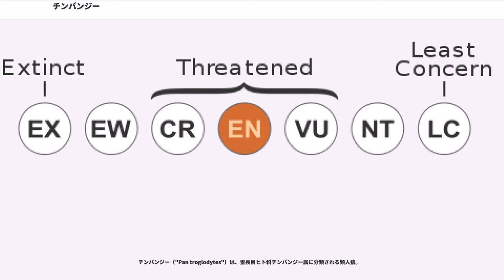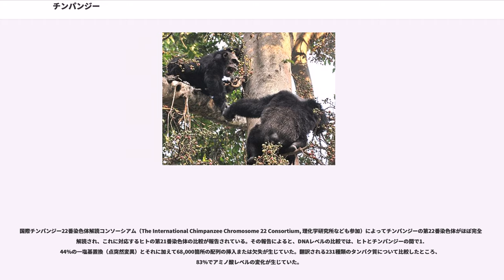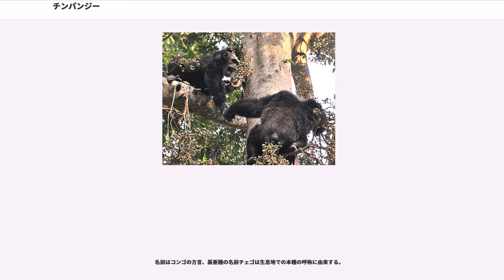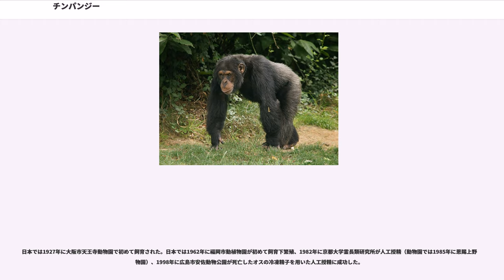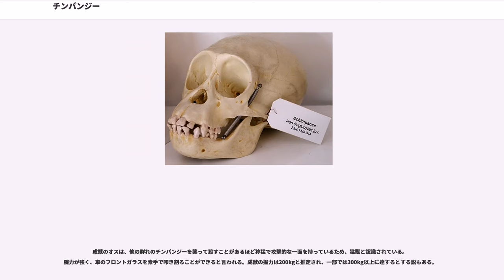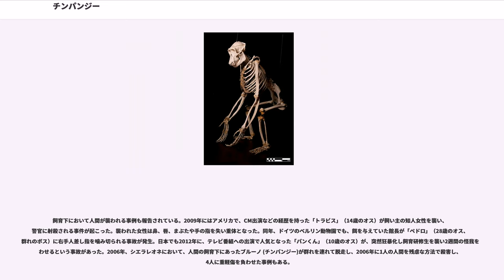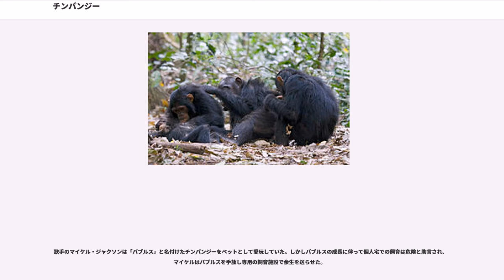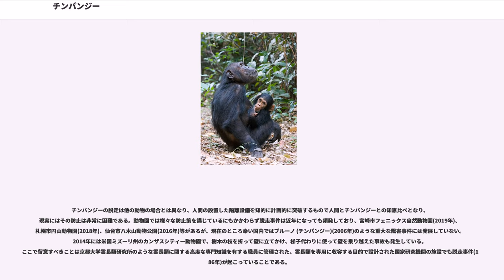チンパンジー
チンパンジー（"Pan troglodytes"）は、霊長目ヒト科チンパンジー属に分類される類人猿。

セネガルからコンゴ民主共和国、ウガンダ、ルワンダ、タンザニア（いずれもアフリカ大陸中部の国々）。

体長オス85センチメートル、メス77.5センチメートル。体重オス40 - 60キログラム、メス32 - 47キログラム。全身の毛衣は黒く、顎の毛衣は白い。脳容積は397ミリリットル（mL）前後である。

顔は黒や肌色。成長に伴い額がはげ上がり（オスで顕著）、顔が黒ずむ。

種小名"troglodytes"はギリシャ語の「穴居人」に由来し、転じて「原人」の意。

ミトコンドリアDNAの全塩基配列の解析では487万年前±23万年にチンパンジー亜族とヒト亜族が分岐したとされる。

国際チンパンジー22番染色体解読コンソーシアム（The International Chimpanzee Chromosome 22 Consortium, 理化学研究所なども参加）によってチンパンジーの第22番染色体がほぼ完全に解読され、これに対応するヒトの第21番染色体の比較が報告されている。その報告によると、DNAレベルの比較では、ヒトとチンパンジーの間で1.44%の一塩基置換（点突然変異）とそれに加えて68,000箇所の配列の挿入または欠失が生じていた。翻訳される231種類のタンパク質について比較したところ、83%でアミノ酸レベルの変化が生じていた。

また、別の研究では2005年にチンパンジーの全ゲノムのドラフト配列が解読され、ヒトとの比較が報告されている。その報告では、DNAレベルではおよそ3500万(1.23％)の一塩基置換と500万箇所の配列の挿入または欠失が生じていた。タンパク質について比較したところ、ヒトとチンパンジーの典型的な相同タンパク質は極めて類似しており、平均でわずか2アミノ酸しか違いがなく、比較した相同タンパク質のおよそ30％は同一だった。なお、上述の22番染色体の研究の書き方に合わせるならば、およそ70％でアミノ酸レベルの変化が生じていることになる。

チンパンジーとヒトのDNAの違いは1-4%程度との報告がある。上記の報告でもDNAについてはその範囲に収まる。それと比べて、「7-8割のタンパクに違いがある」と聞くとタンパクレベルでは相違が大きいような印象を受けるが、全ゲノムのドラフト配列の結果で言及されているように、それぞれのタンパクの違いは小さいことがありうるため、一概にタンパクレベルで相違が大きいとは言えないことに注意が必要である。

4亜種がこれまで認められている。亜種マスクチンパンジー（ニシチンパンジー）は160万年前に他亜種と分化したと考えられ、遺伝的距離が大きいとされる。

コリン・グローヴズは、ブルンジ、ルワンダ、タンザニア、ウガンダの個体群がケナガチンパンジー（ヒガシチンパンジー）と異なる亜種"Pan troglodytes marungensis"であると主張している。

樹上性だが、地表では前肢の指関節外側を接地して四足歩行（ナックルウォーク）する。昼行性。夜間になると樹上に日ごとに新しく寝床を作って休むが、同じ寝床を再利用したり地表に寝床を作ったりすることもある。10 - 20平方キロメートルの行動圏内で生活するが、乾燥した地域では行動圏が数百平方キロメートルに達することもある。

蟻塚に棒を差込みシロアリを捕食する、石や倒木を使って堅い果実の殻を割る、木の葉を使って樹洞に溜まった水を飲む、木の葉を噛みちぎる音を使って求愛するなど様々な用途で道具を使う。これらの道具および行動には地域変異があり、文化的行動と考えられている。たとえば、ウガンダの森に棲むものは、日常的に木の枝を使ってサスライアリなどを捕食することが報告されている。道具を使って哺乳類を狩猟した報告もある。

西アフリカや中央アフリカなど大型肉食獣による捕食の脅威がある地域では、捕食者に対抗するため、協力行動が発展して社会構造にも影響するとの説がある。2013年には東アフリカでもヒョウによるチンパンジーの捕食が初めて確認された。

食性は雑食で、主に果実を食べるが種子、花、葉、樹皮、蜂蜜、昆虫、さらに小型から中型の哺乳類（イノシシ類、サル、ダイカー類、ハイラックス類、リス類など）等も食べる。サルを集団で協力して狩猟することもある。母子間では食物分配がよく見られる。肉食の際には大人同士でも分配されるこ...